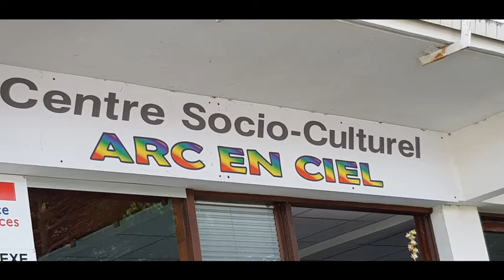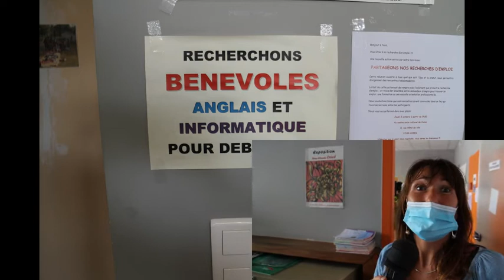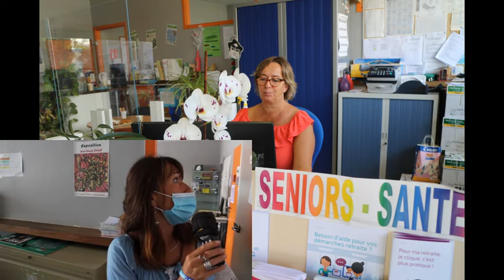Arc-en-Ciel, le centre socio-culturel du canton de Cozes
Le foyer socio-culturel Arc-en-Ciel est un foyer d’initiatives porté par des habitants associés et appuyés par des professionnels.
Implanté à Meschers et à Cozes, il rayonne sur tout le canton.
Merci à Bénédicte Catrou, animatrice de la vie locale, qui nous a accueillis